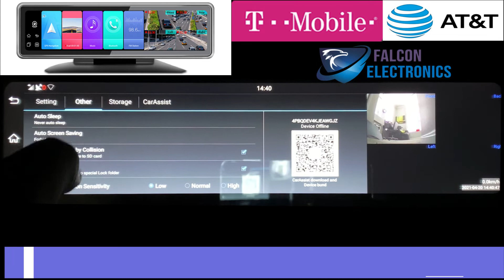How To Set G Sensor Levels